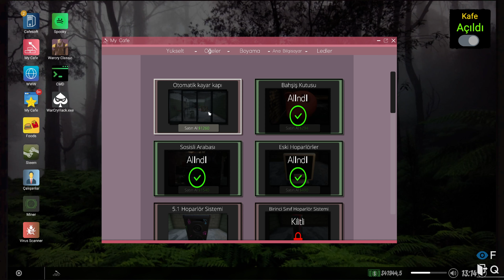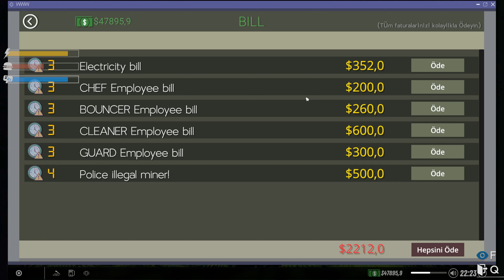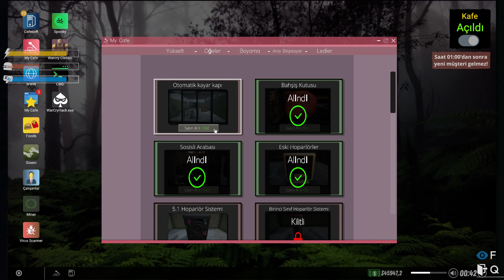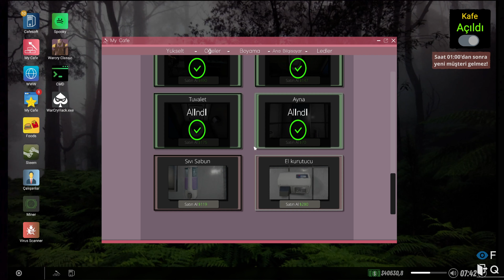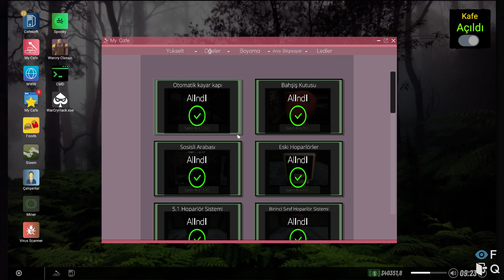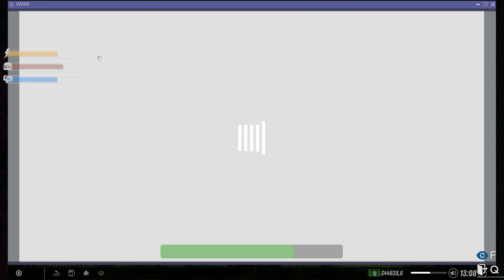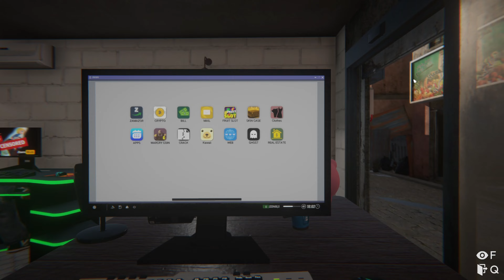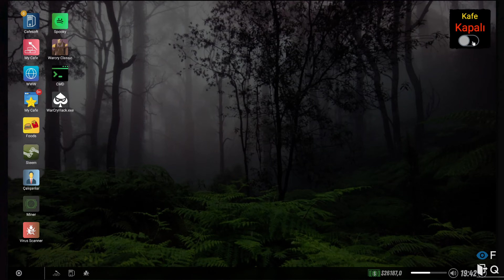[4K] İNTERNET CAFE SİMULATOR / HER YERİ BOK GÖTÜRDÜ 6. BÖLÜM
İnternet Cafe Simulator oyunu içindeki müşteriler oldukça sıçıcı. Lavabolarda yerlerde yer yerde bok dolu. Her biri birbirinden süprizli ve heyecanlı bölümlerimizi takip ediyor musunuz?

OYUNUN DEVAMI İÇİN BEĞENMEYİ UNUTMAYIN 👍 🔔 ZİL'E TIKLAYIP BİLDİRİMLERİ AÇABİLİRSİNİZ.

Yeni Bölümde görüşmez üzere. Bizi izleyip desteklediğiniz için teşekkür ederim.